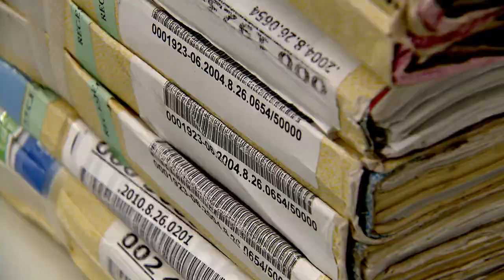Clique STJ - Indenização Concurso Público (11/10/2017)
Os ministros do Superior Tribunal de Justiça decidiram que um candidato que foi aprovado dentro do número de vagas em concurso público e não foi nomeado, vai receber indenização